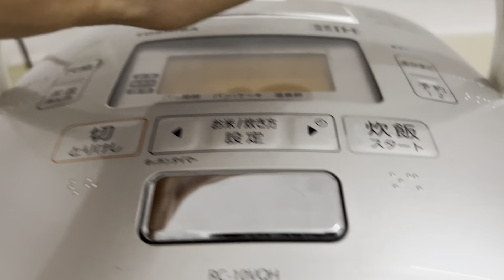Nồi cơm điện cao tần & hút chân không nội địa nhật | nồi cơm nấu ngon nhất | bếp nhật